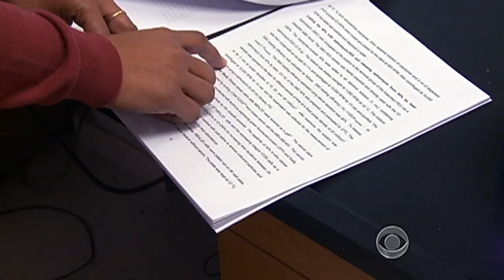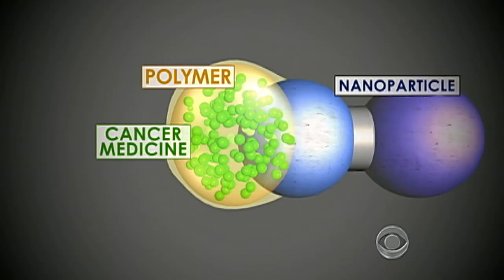Teen creates cancer fighting technique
As part of our ongoing series "On the Road," Steve Hartman reports on 17-year-old Angela Zhang, who by her junior year in high school had created a method to shrink cancerous tumors in mice.